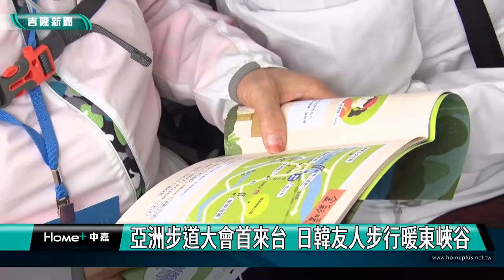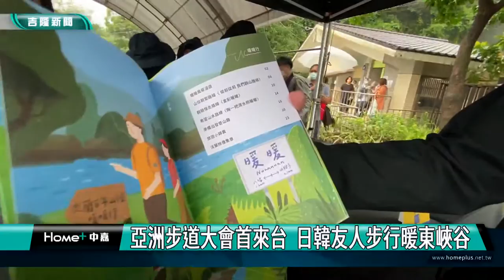步道｜亞洲步道大會首來台 日韓友人步行暖東峽谷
(中嘉新聞記者黃紹銘/基隆採訪報導) 第四屆亞洲步道大會在臺灣登場，基隆市政府在暖東峽谷入口廣場，舉辦徒步嘉年華迎賓起走，來自日、韓嘉賓走訪暖東峽谷步道，市府秘書長黃駿逸代表市長林右昌，歡迎國內外愛好生態健行遊客，未來到臺灣、基隆暖暖欣賞獨有山林之美。
基隆市政府秘書長黃駿逸與日本宮城縣議員伊藤吉浩，互贈禮物，象徵台日友好情誼，因為亞洲第四屆布道大會，首次在台灣舉辦。

不只日本議員前來，連韓國步道聯盟友人，加起來一百多人都來到基隆暖東峽谷，準備欣賞淡蘭古道中路步道之美。雖然天空不作美，但不減大家熱情。

為紀念亞洲步道大會徒步嘉年華在基隆，同步推廣暖暖生態遊，市府推出精美淡蘭暖暖集章完走紀念卡。
日韓友人來台，基隆市藉機行銷基隆暖東峽谷之美，也拚基隆觀光。